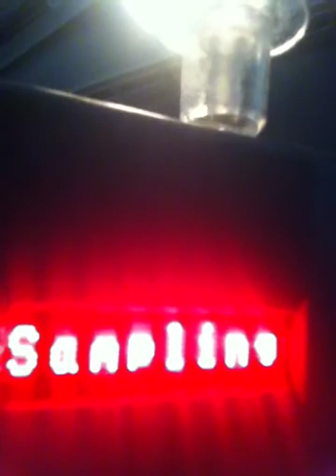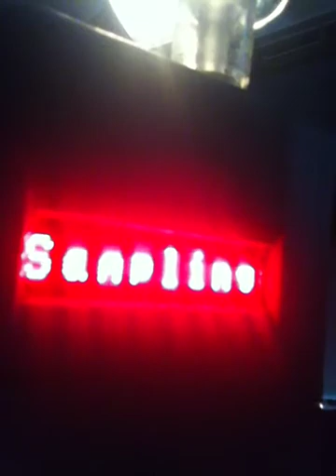2/3/12 ~1:00pm False Positive BAC @ 0.028 (3/3) Switched Blow Tube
Here the effect of blow tube being switched is tested.  The actual result from the interlock device record is that it lowered the supposed "BAC" value from 0.022 to 0.016 which is significant given that the Michigan Department of State consideration violations to occur at 0.0.25 and above.  Both blow tubes tested were contaminated with sorbitol-based, sugar free, breath-freshening gum.  Apparently, the second one was contaminated to a lesser extent.